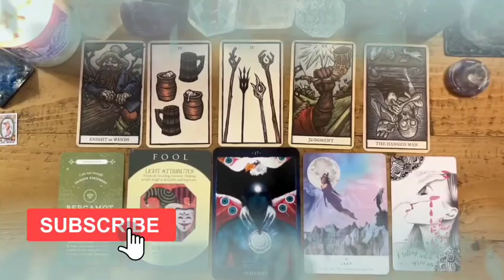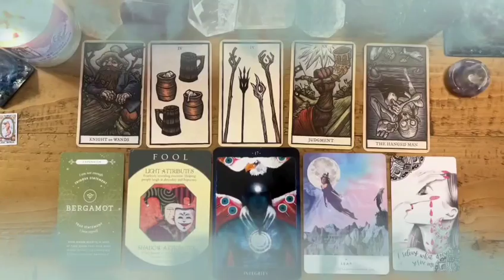CAPRICORN♑AUGUST 2023🔥YOU REALIZE SOMETHING TREMENDOUS💌😱 URGENT 💥TAROT LOVE READING🚨